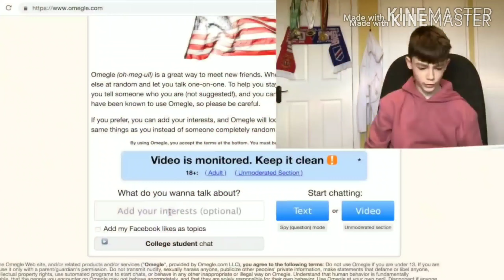Child Predator on OMEGLE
Plz dont raip meh